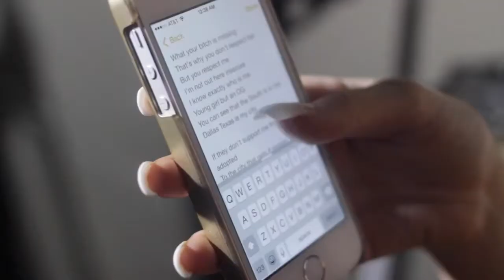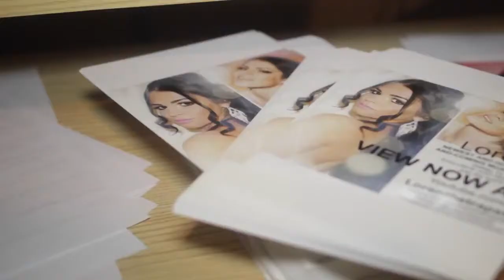Artist Visuals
Filmed By: Drew Solo
Edited By: Artist Edit